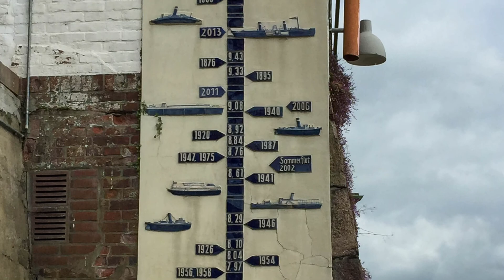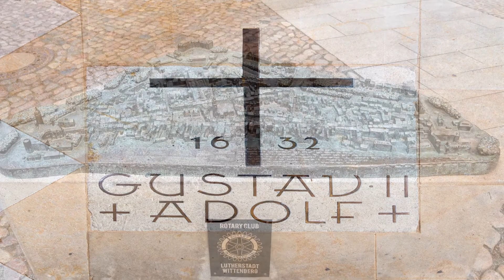Husbilsresa till Wien 2019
Husbilsresa till Wien Apr - Maj 2019